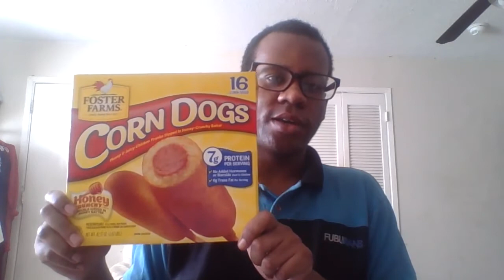A message for WWE Superstar Lacey Evans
Celebrating Women's History Month! | Foster Farms Corn Dogs!